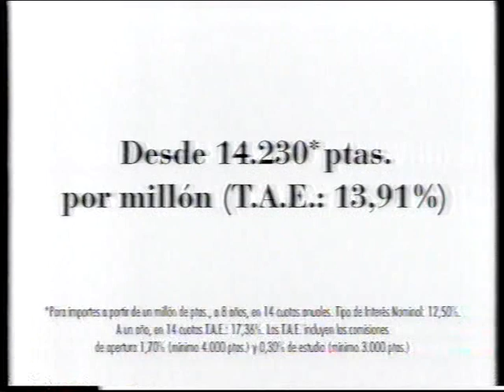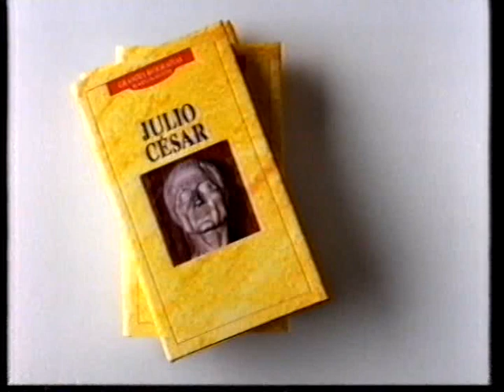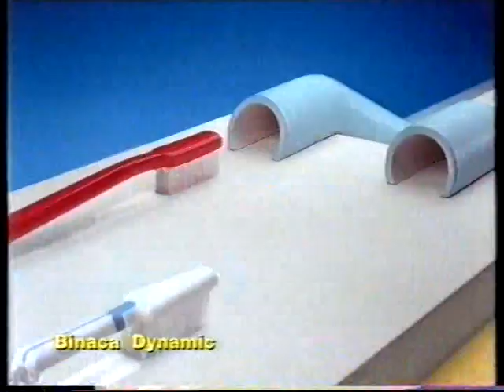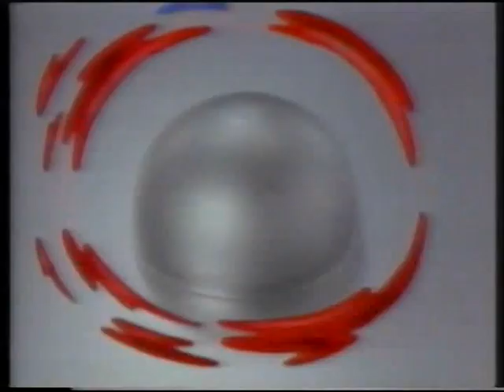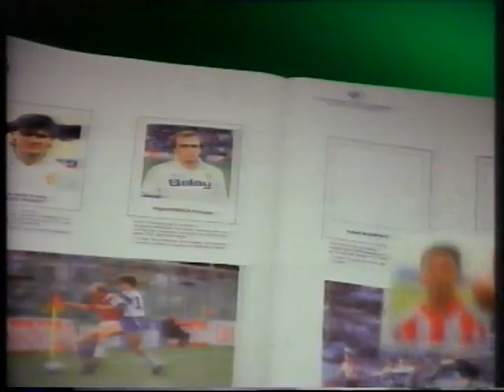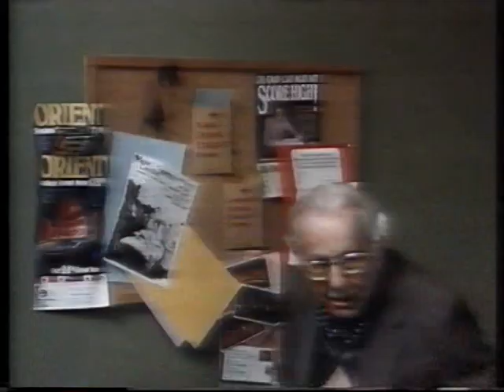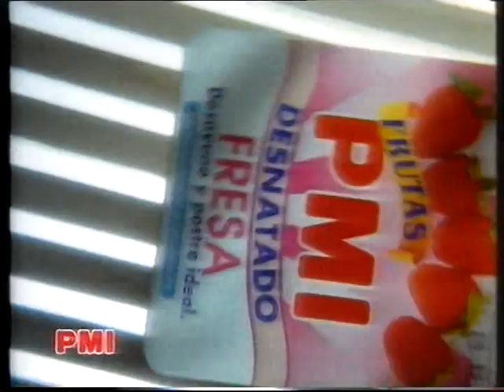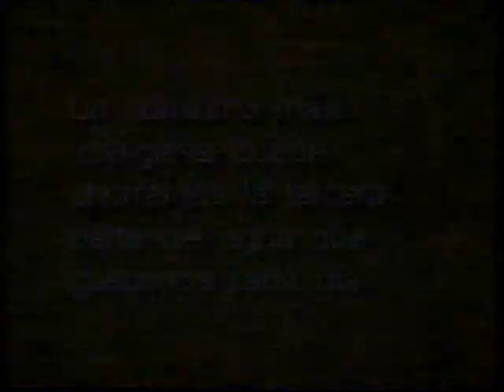Publicidad Años 90